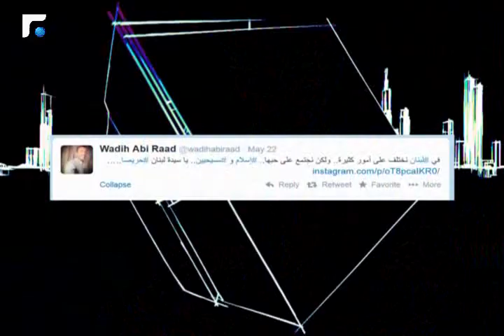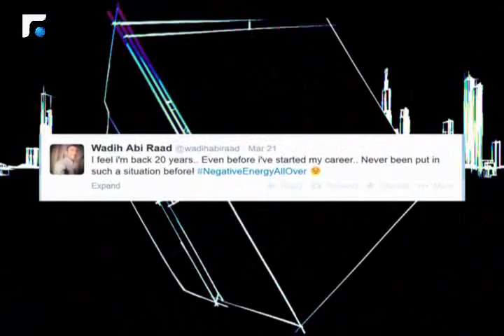ابي رعد: علاقتي بإليسا لا تتعلق فقط بالشق الفني 4/4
ناس وناس مع الموسيقي وديع ابي رعد

يستضيف ميلاد حدشيتي في حلقات ناس وناس شخصية فنية معروفة ليحاورها في جديدها ويخضعها لاختبارات عدة ستكشف المزيد عن شخصيتها وآراءها